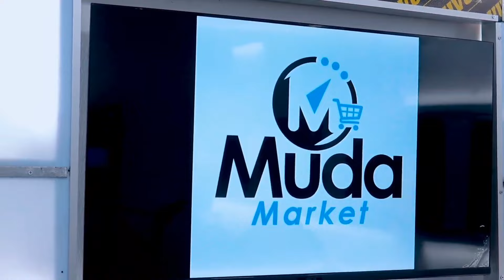Hidid interprète Gim's d'une manière incroyable - session live malheur , les roses ont des épines ..